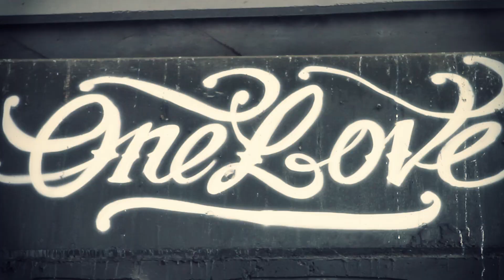Lynx Yo - One Love [Video HD]